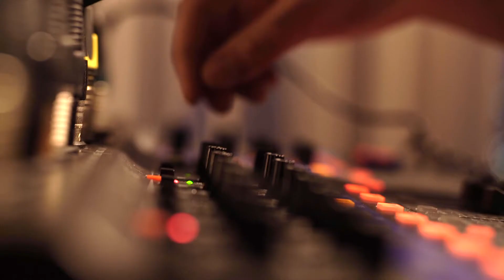Shanghai Blues - Home | Sofar London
Shanghai Blues performing "Home" at Sofar London on August 12, 2019

Artist: Shanghai Blues

Filmed by: ROPO FILMS - - Pavel Radu and Daniel Babusca
Edited by: ROPO FILMS - - Pavel Radu and Daniel Babusca
Audio by: AURAL YOUTH - - Recorded by Josh Macleod and mixed by Matt Noades
Venue: Ogilvy -